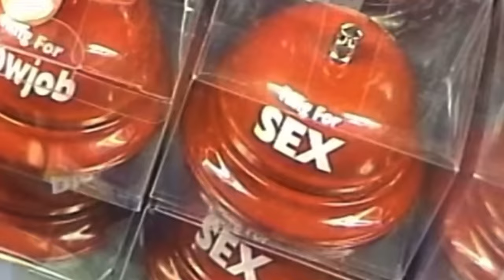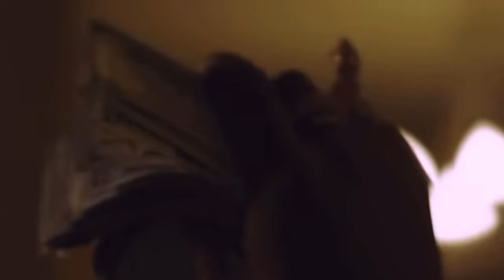Gunna’s Lifestyle IS NOT WHAT YOU THINK!